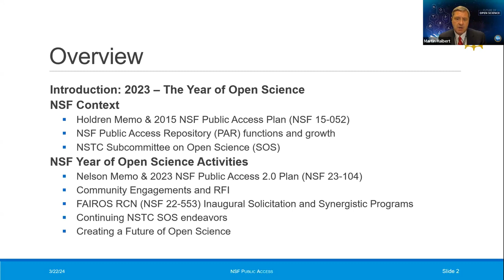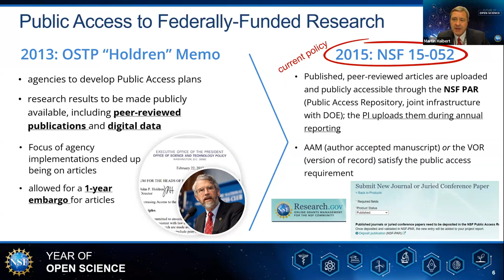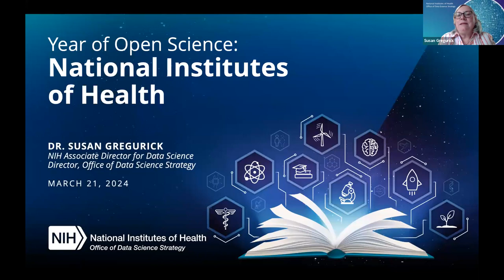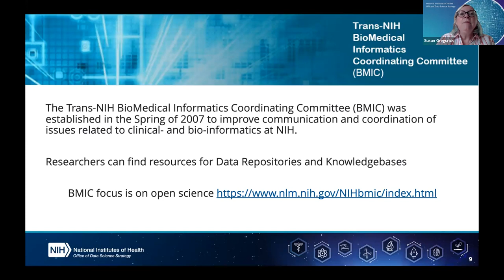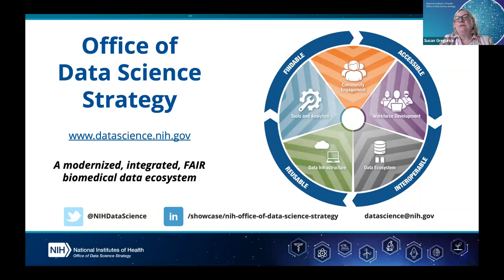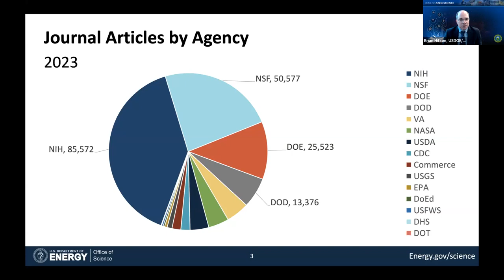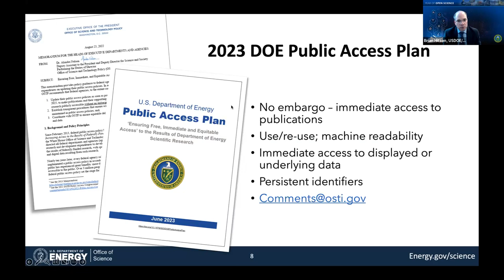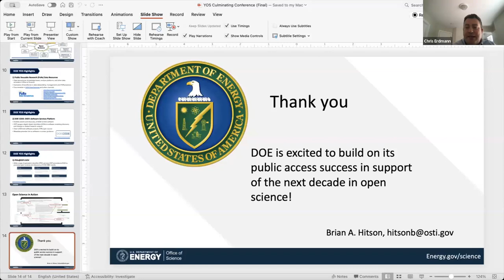Ongoing Activities to Advance Open Science at US Federal Agencies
Presenters: Martin Halbert (NSF), Susan Gregurick (NIH), Brian Hitson (DOE)
Moderator: Chris Erdmann (SciLifeLab)

Starting in 2023, the White House Office of Science and Technology Policy (OSTP) launched a Year of Open Science with the goal of advancing open, equitable, and secure research. Federal agencies engaged a wide range of communities including students, researchers, universities, private companies, libraries, and foundations. They organized their activities around five key themes:

Strengthening Open Science Policies
Investing in Open Science Infrastructures
Supporting the Research Community in Building Open Science Skills
Engaging Communities to Broaden Participation in Open Science Promoting Incentives for Open Research Practices

This session brings together representatives from three agencies, the National Science Foundation (NSF), National Institutes of Health (NIH), and Department of Energy (DOE), to highlight and discuss their ongoing activities in relation to the Year of Open Science and their roadmaps to enhancing public access to the results of supported research in response to the 2022 White House OSTP Memo (which called for immediate public access to federally funded research results and data). The agencies will also discuss how the community can learn about their open science related activities, stay informed, and engage with them.